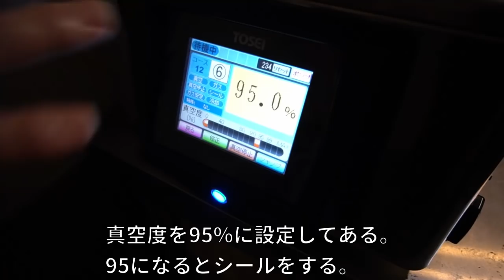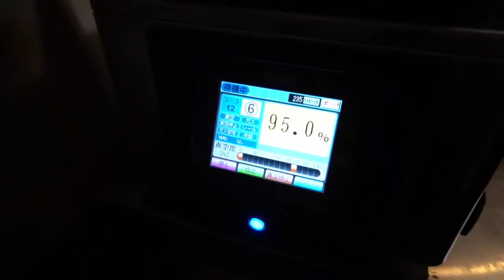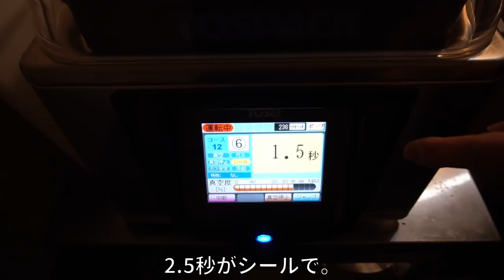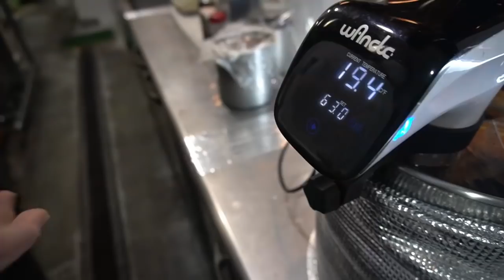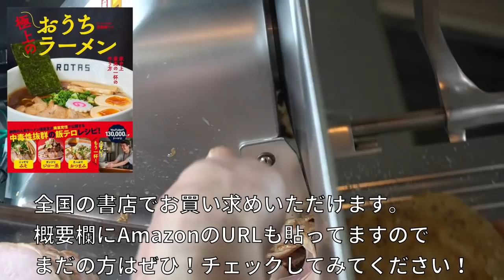なぜ真空低温調理なのか?ラーメン店のヤバい裏側! Japanese Street Food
〈厨房潜入シリーズ〉
静岡県三島市の「めんりすと」に密着取材しました。

めんりすとの前半動画はこちらです
15年無休！定休日も毎日16時間、厨房に立つ！元フレンチシェフのラーメン店！

静岡県清水町で営んでる【ラーメンろたす】です。

ge-cのレシピ本！重版出来！3刷決定！
極上のおうちラーメン - 家史上最高の一杯の作り方 -

ＷＥＢろたす（エッセイ書いたりしてます）

オンラインショップ（ラーメンやオリジナルグッズを販売してます）